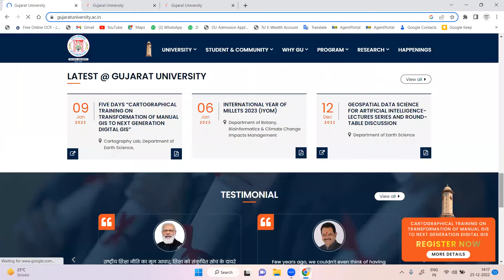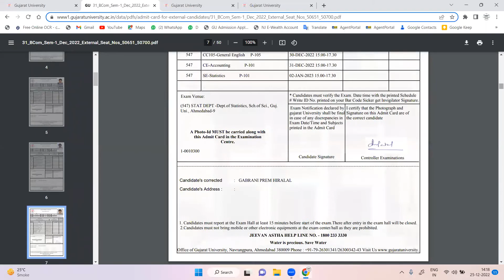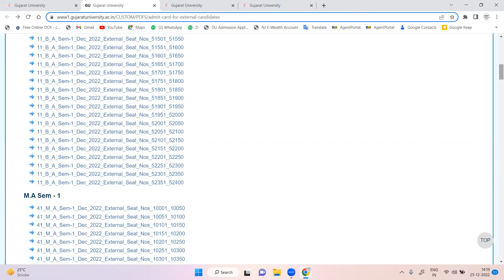How to download Hall Ticket for External Students | Gujarat University | Bcom | MCom | BA | MA | UGT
In this video you can know how to download hall ticket from Gujarat University Website.